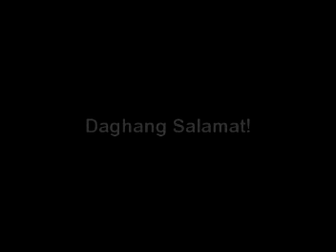Maasin 1st National Skimboarding Competition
keep our seashore clean!